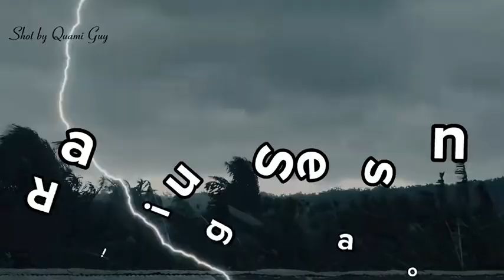Heavy Rain fall